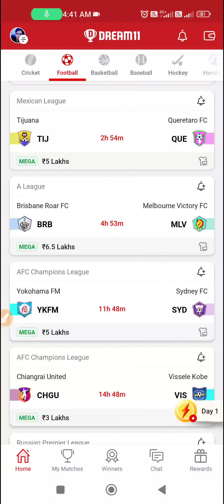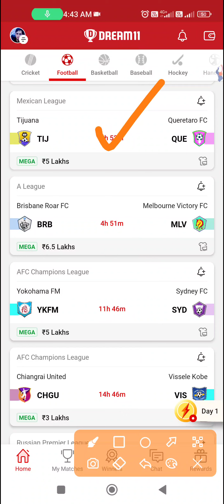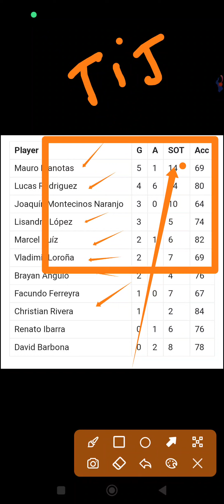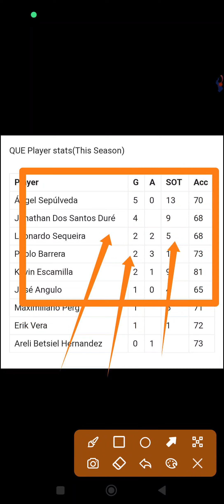TIJ vs QUE Dream11 Prediction | TIJ vs QUE Dream11 Team | TIJ vs QUE Football Team | TIJvsQUE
TIJ vs QUE Dream11  Team Prediction.

💠 Refer code 👉 DILDAR11

Passa Jeeto Aryan Ka Sath 😄

TIJ vs Que football dream11 team
TIJ vs QUE dream11 football team
TIJ vs QUE Dream11 team
@Experienced Dildar11
TIJ vs QUE football team
TIJ vs QUE dream11 prediction
TIJ vs QUE dream11 team prediction today match
TIJ vs QUE live score
TIJ vs QUE player stats
football team prediction dream11 team prediction dream11 football team prediction dream11 football team football team dream11 football grand leauge team.
football grand leauge team prediction
football small leauge team
football h2h team
player stats